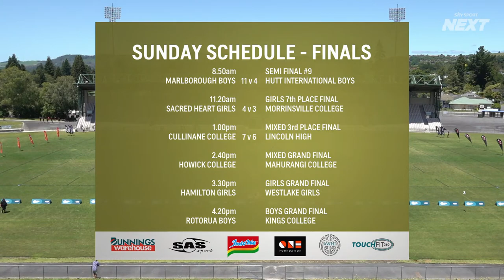Semi Final | Cullinane College v Lincoln High | Mixed | NZSS Touch Nationals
Cullinane College v Lincoln High - Mixed Semi Final
Catch our rising stars at the 2020 Bunnings NZ Secondary Schools Touch Championship.